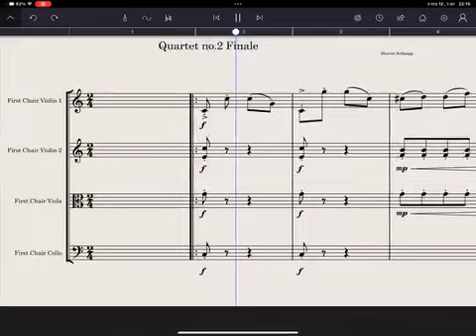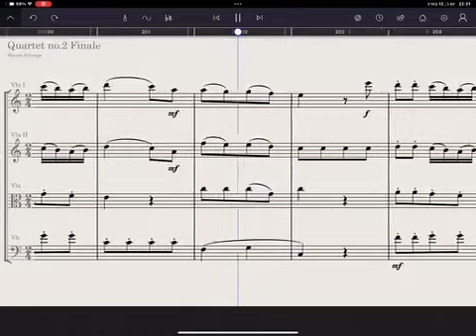String quartet #2 Finale re-upload - on Staffpad app